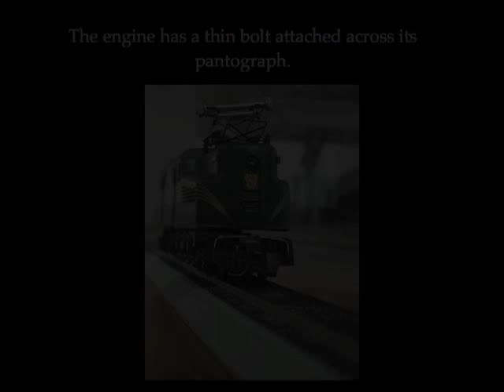When John Henry Was A Little Baby (Nicolas Collins)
A model train track runs across the floor, with a steel wire stretched above it.  The engine has a thin bolt attached across its pantograph.  The wire runs at a slight diagonal to the track.  As the train travels the wire slips from one groove in the bolt to the next, plucking the wire like a long guitar string.  The sound is picked up and heard through a small amplifier.  The train reverses automatically at each end of the track.  A motion detector turns on the installation when people approach.  From an installation in Arts LeHavre 08 Biennale d'Arte Contemporain, Musée Malraux, Le Havre, France, summer 2008.